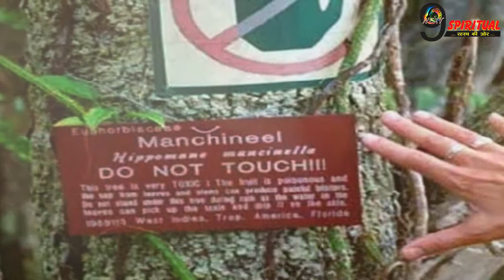500 सालों से देश के इस राज्य में मौजूद है मौत की पेड़… | Story Of The Mysterious ‘Killer’ Tree